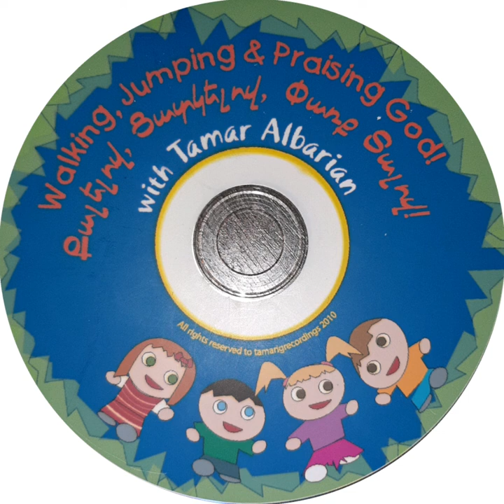5.Սուրբ Գիրք կարդա ամեն օր ու պիտի մեծնաս